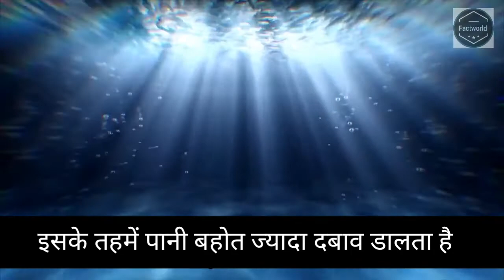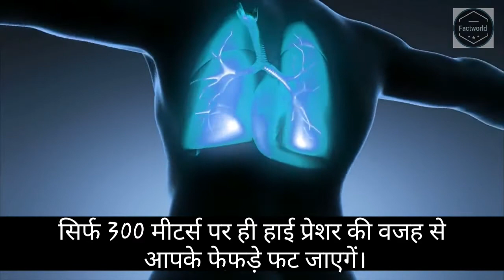Why no one wants to go to Mariana trench|Jump into marina.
Mariana Trench, also called Marianas Trench located in the western Pacific Ocean. Mariana Trench is the deepest part of ocean with a maximum known depth of 10,984 meters. At the bottom of it water exerts a high pressure 1,071 times the normal atmospheric pressure. But even after such a high pressure large creatures are living at it's bottom which includes flatfish and shrimp.

                         First trip to Mariana Trench was made in 1960 but they didn't spend much time at the bottom. Until now, more people went to Moon than Mariana Trench the main reason for it is financial support and most submarines can't take such pressure.

I am not owner of any contact which I used in my video.all resource like pictures or video from Google or any other helpful site which help us to explain our video nicely or deeply sorry I credit to my all work to Google or any other sites .if I used any others content than I will definitely credit to him thanks. I hope all owners understand to me if I used some contact in my videos.